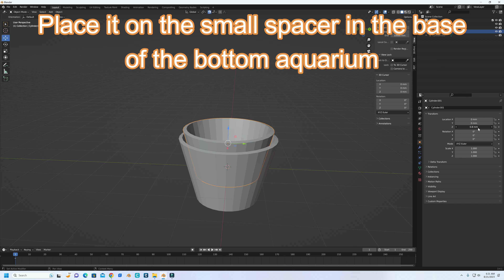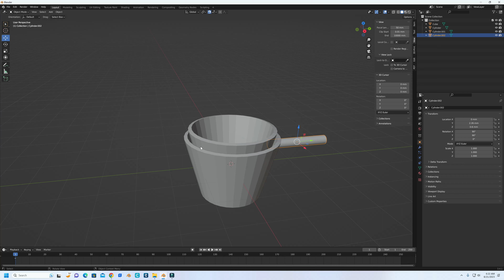Galaxy's Edge transparent keg bubbler effect concept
My take on creating a bubbling keg as inspired by Brian over at The Smugglers Den who was inspired by Galaxy's Edge.  You would need two tanks, a bubbler, a small spacer base and appropriate tools.